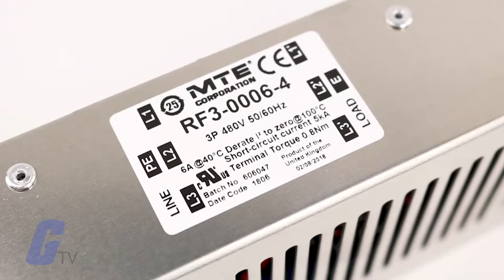MTE's EMI/RFI Filters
MTE TYPE RF FILTERS are designed to help your system meet Electromagnetic Compatibility requirements by providing sufficient attenuation of the conducted Radio Frequency Interference and Electromagnetic Interference associated with adjustable speed drive and inverter applications. MTE TYPE RF Filters can prevent drives and inverters from interfering with other sensitive electronic loads by reducing both common mode and differential mode noise emissions. They are available for single phase applications (TYPE RF2, 240VAC rated) or three phase applications (TYPE RF3, either 480VAC rated or 600VAC rated), 50/60Hz line frequency, from 6A to 330A standard ratings